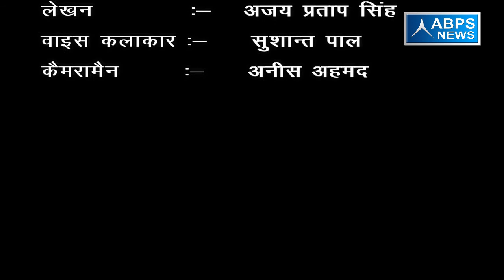गांव बहादुर गंज जहां प्राथमिक शिक्षा का स्तर खस्ता नजर आया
जिला मुरादाबाद ब्लॉक डिलारी का गांव बहादुर गंज  जहां प्राथमिक शिक्षा का स्तर काफी खस्ता नजर आया क्योंकि ग्राम प्रधान के अनुसार यहां प्राथमिक विद्यालय में अध्यापक समय से नहीं आ पाते जिसके कारण  छात्र छात्राओं की संख्या काफी कम नजर आयी।